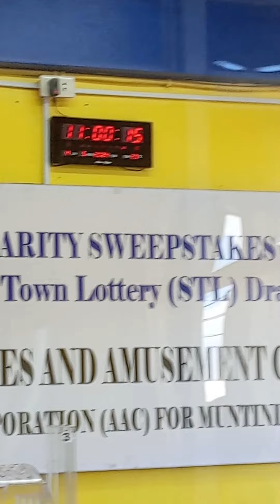stl muntinlupa result 11am actual draw May 4 2024